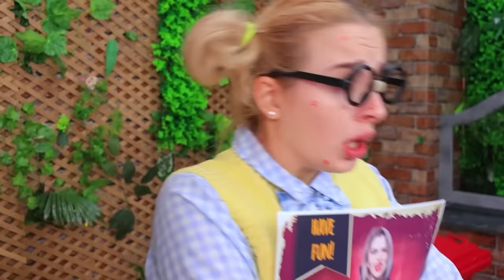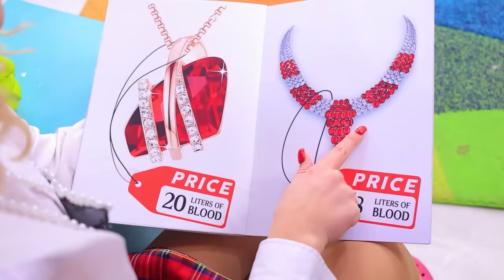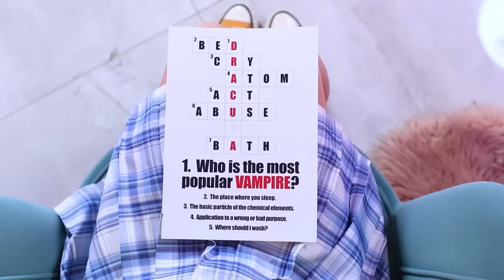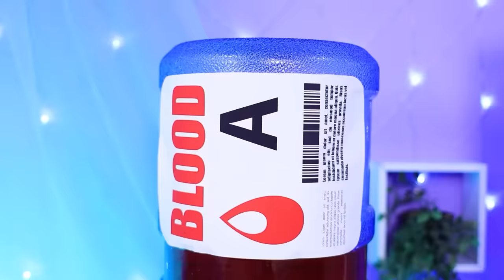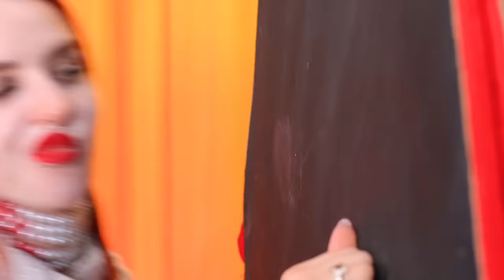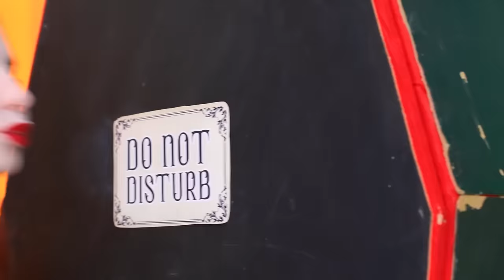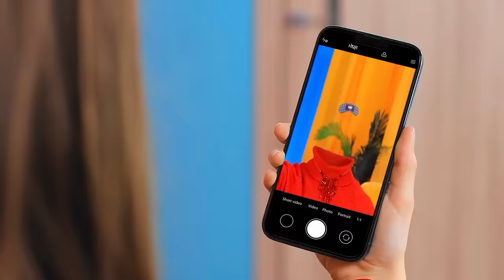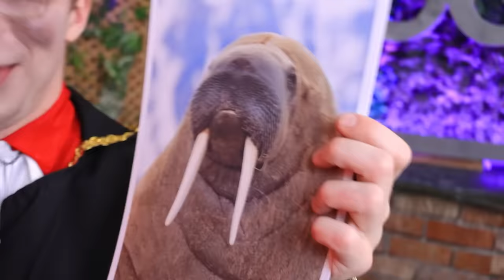How to Become a Vampire in Real Life!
How to become popular and stand out from the rest? Of course, turn into a vampire! How? Take a look at our new video.